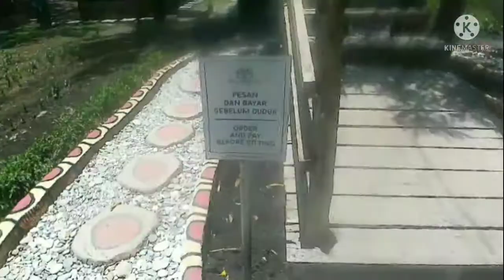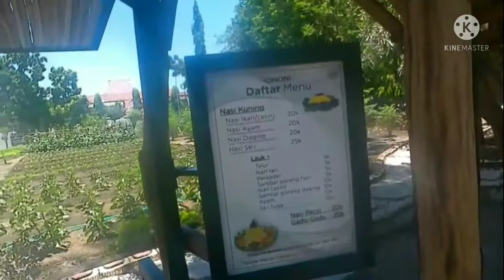Cafe Rumah Pohon